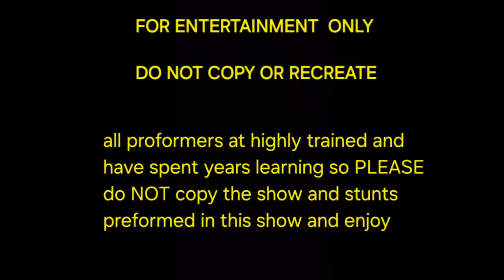American circus merthyr 2024